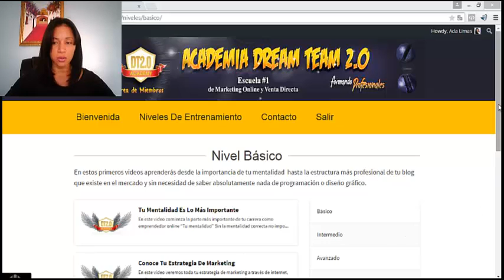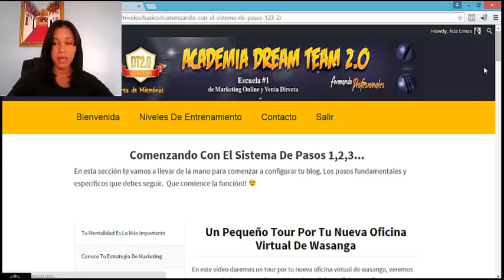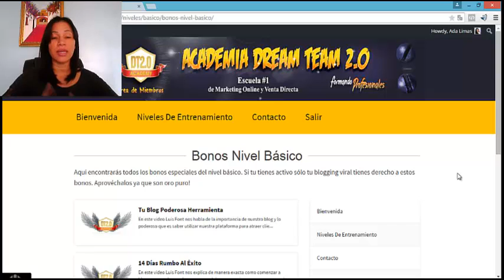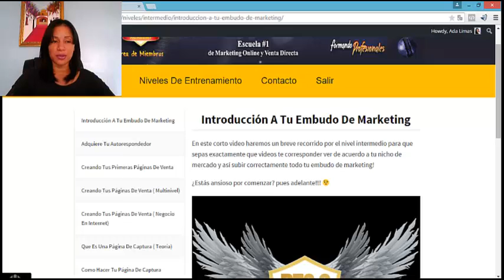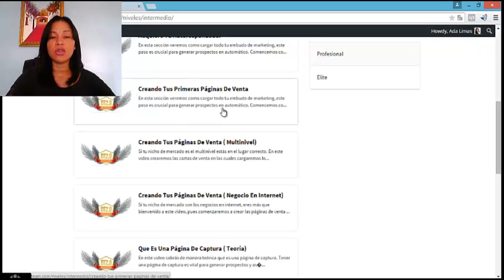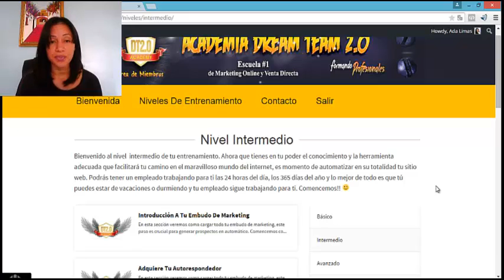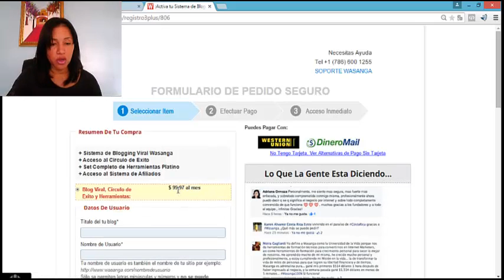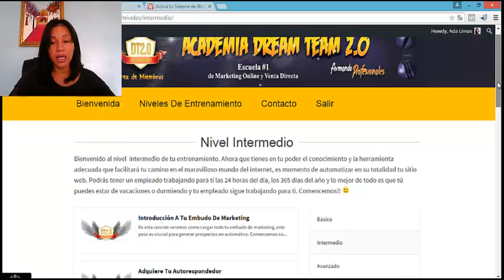Nueva Academia de Marketing Online y Ventas Directas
Curso Gratis

Con amor
ADA LIMAS